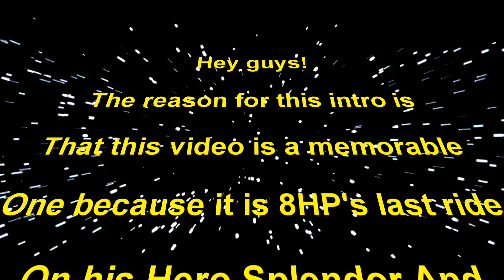Exploring Vihigaon Kasara with 8HP | Offroading in Kasara | Kasara-Malshej Ghat Bridge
Hey Guys!

This ride was an epic one as it was the last ride of 2018 and also the last ride of 8HP and his Splendor as he is selling it.

Comment on his videos and ask him to upload more!!